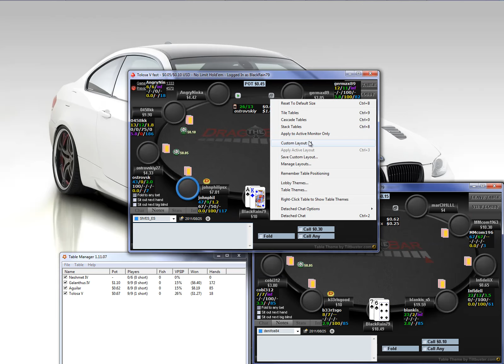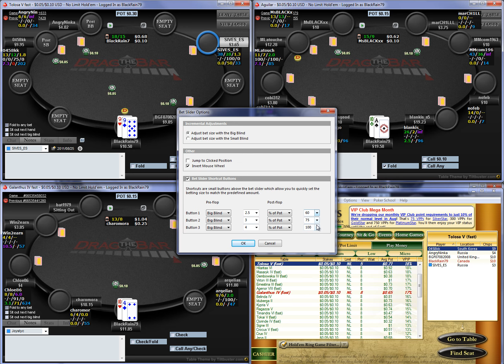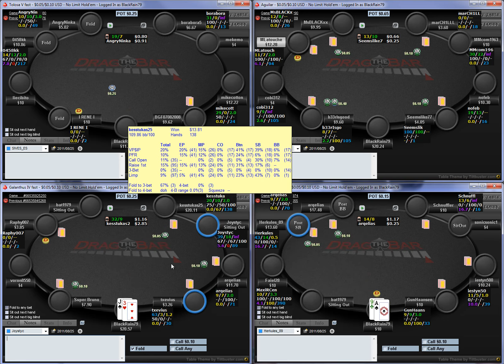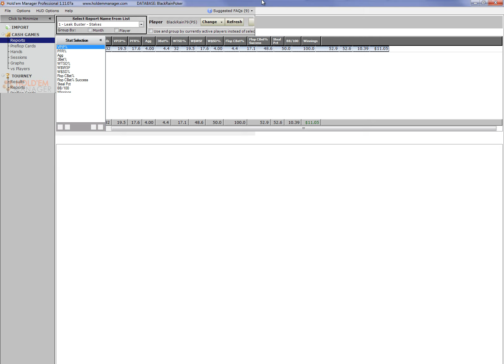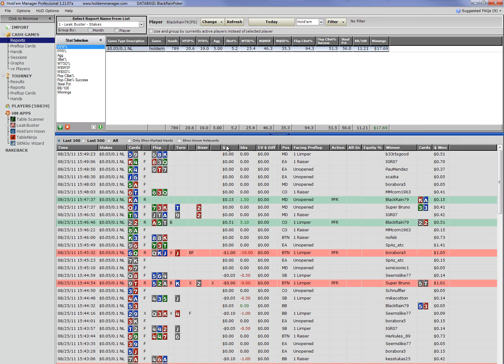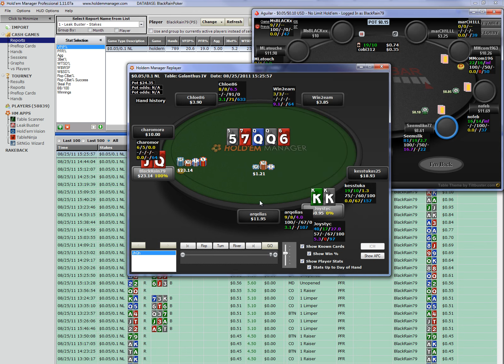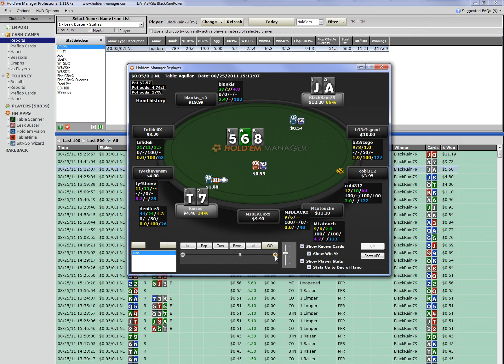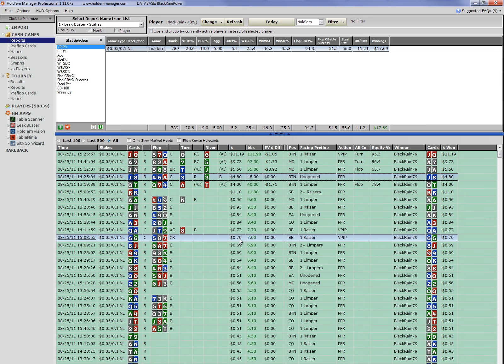Crushing The Micros II: Part 10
This series focuses on full ring no limit holdem at the lowest stakes. It is meant for beginners who are having problems beating or achieving a good winrate at these limits. It will focus on fundamentals such as hand selection, position, value betting, and applying HUD stats correctly.